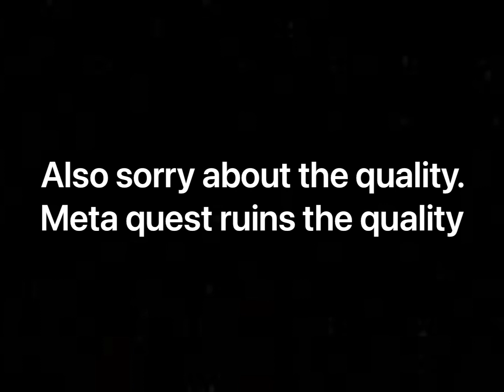The most fun I had on Echo Vr